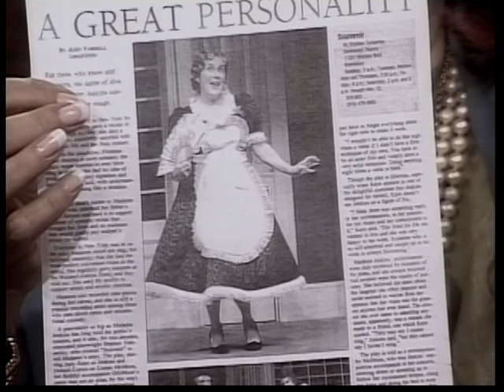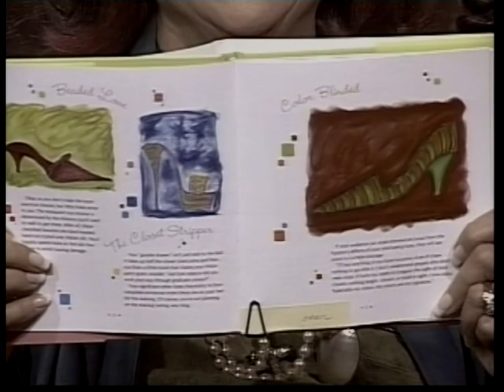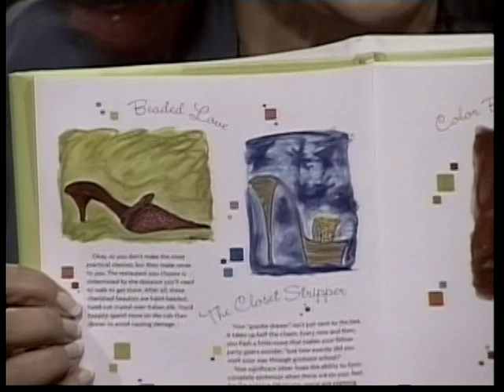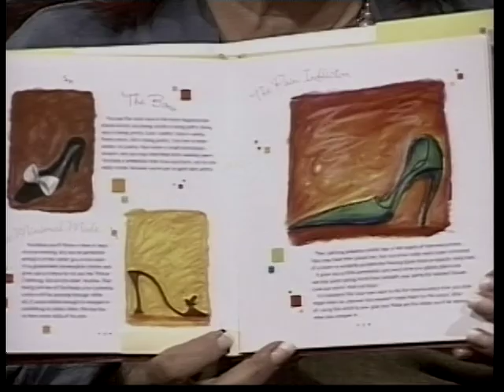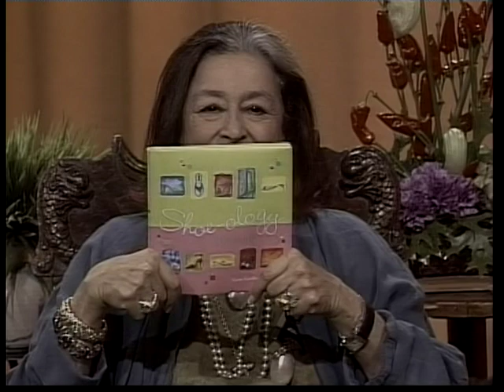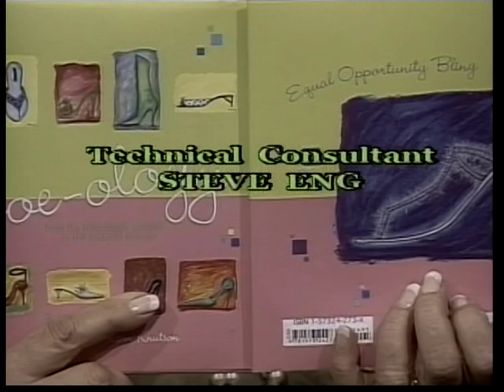Joan Quinn Profiles: Donald Corren and Karn Knutson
Joan Quinn interviews actor Donald Corren and author/artist Karn Knutson.  This show was produced October 27th, 2006.